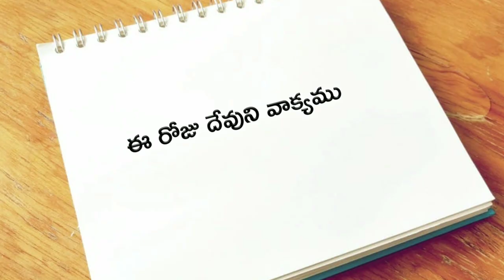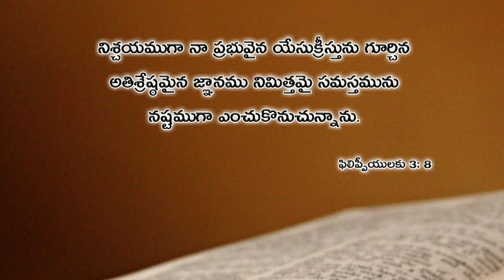ఈ రోజు దేవుని వాక్యము 22.02.2019 | Today god's word